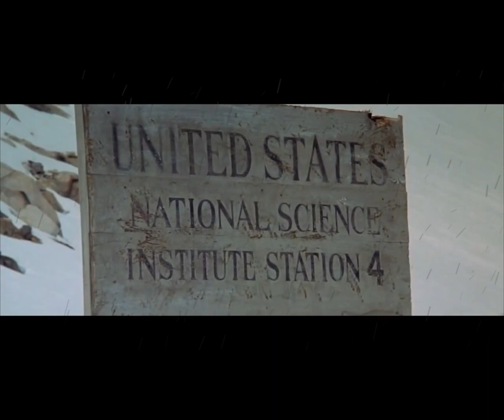Macready's Tape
A short monologue based on one of my favourite movies, John Carpenters, The Thing.
A slightly different version of Macready making a tape after feeling defeated by the on-going events.

This is purely a fan-made film, showcasing my acting. not affliated with the original film at all.